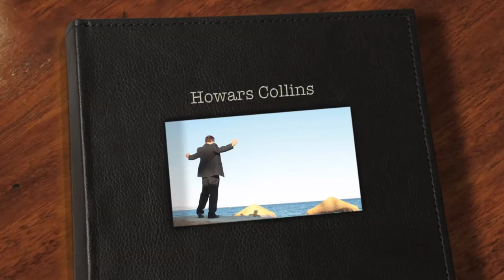Howard Collins live in Spain